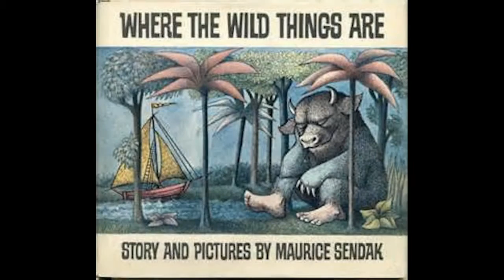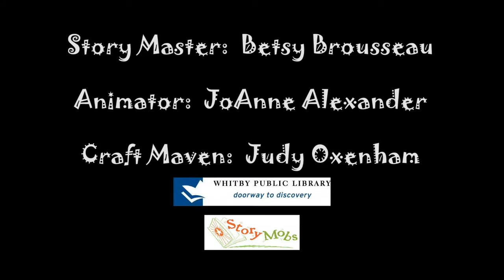Whitby Public Library and Story Mobs present Where the Wild Things Are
Whitby Library and Story Mobs present Where the Wild things Are
Summer 2015